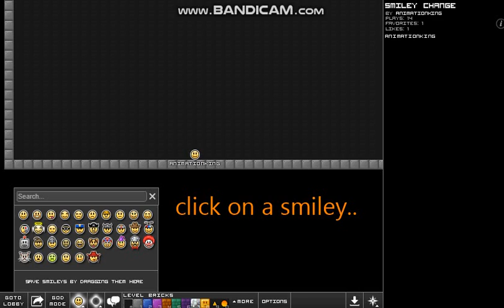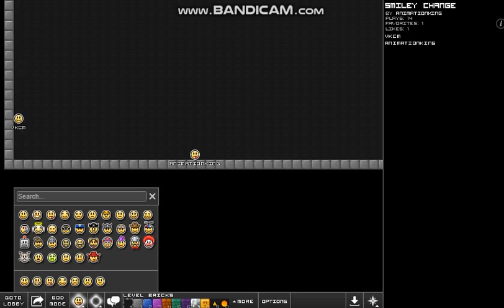How To Change Your Smiley In - Everybody Edits Tutorial